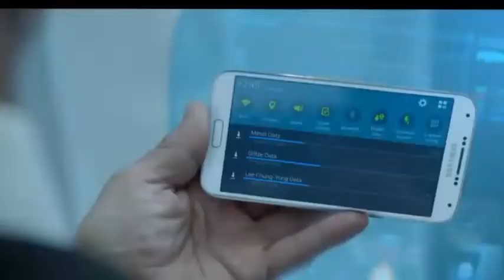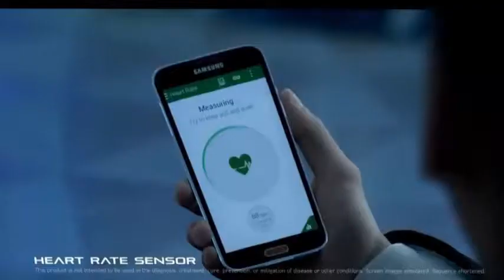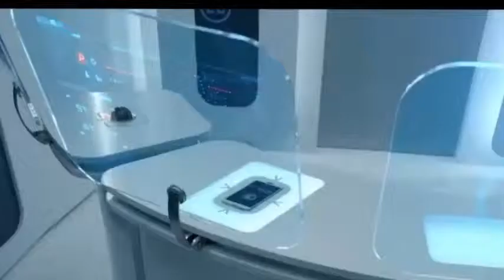Cristiano Ronaldo Lionel Messi# Battle Of The Giants!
Cristiano Ronaldo - Cristiano Ronaldo - Lionel Messi - battle of the giants - CR7
battle between aliens and humans
the loser will be destroyed

Please register to channel the latest video updates!